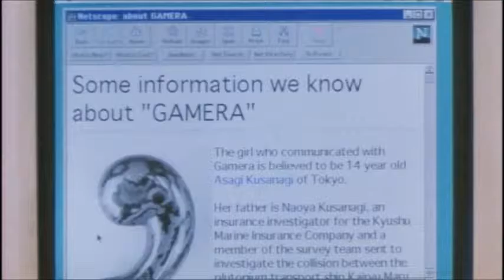The "Gamera" Fansite.com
This is pretty cutting edge for 1996!